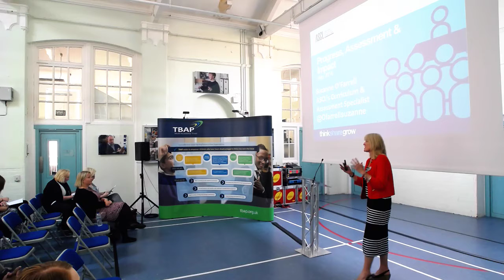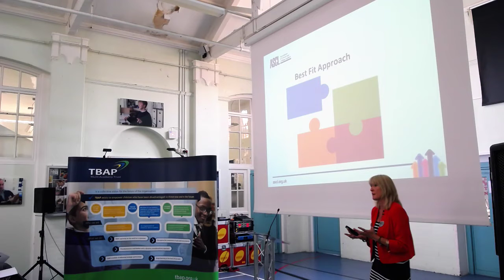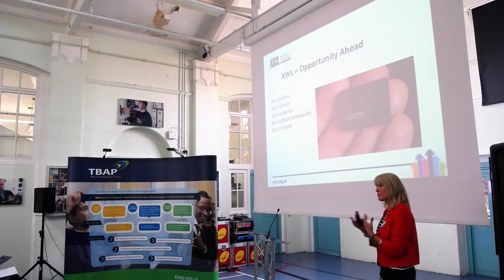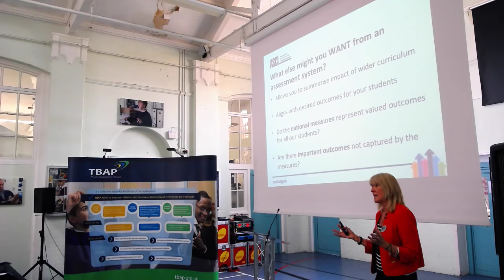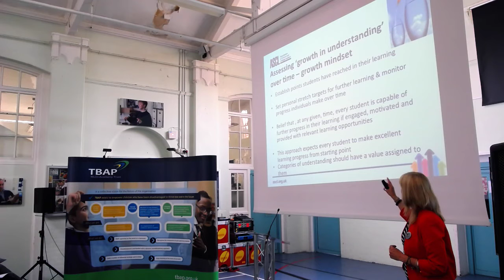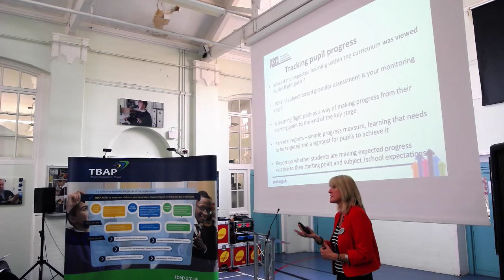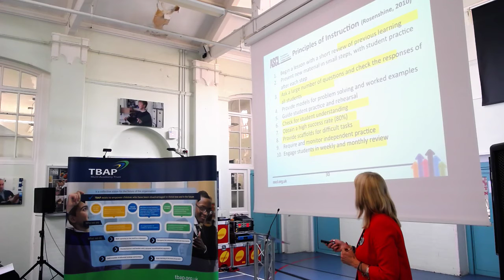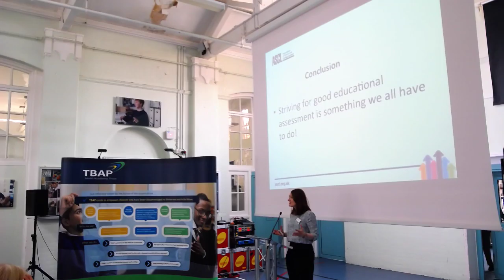TBAP TSA 2016 Suzanne O'Farrell Keynote